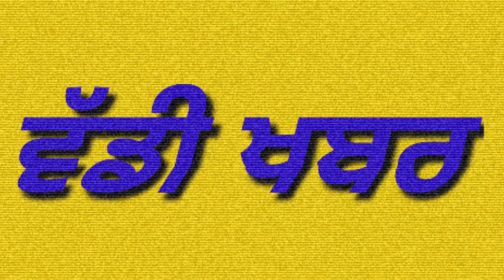Sidhu moose wala || Moose wala leak song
ਸਿੱਧੂ ਮੂਸੇ ਵਾਲਾ ਦਾ ਨਵਾ ਗੀਤ ਹੋਇਆ Leak